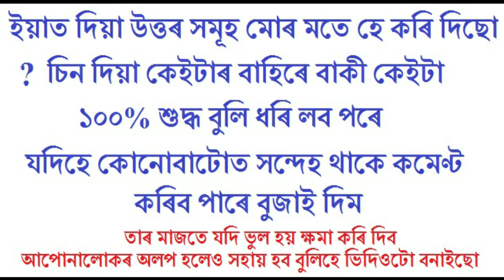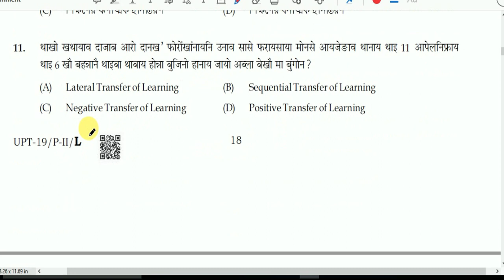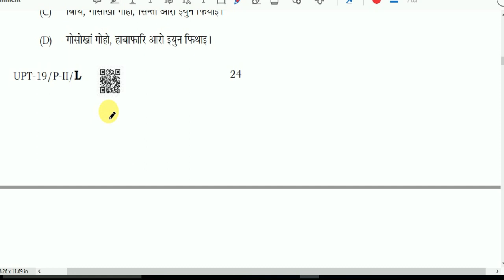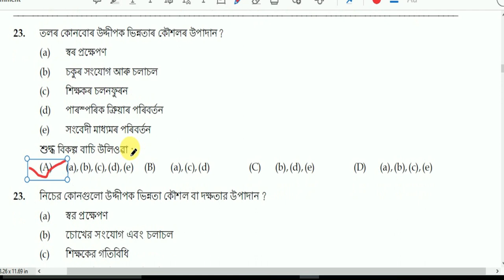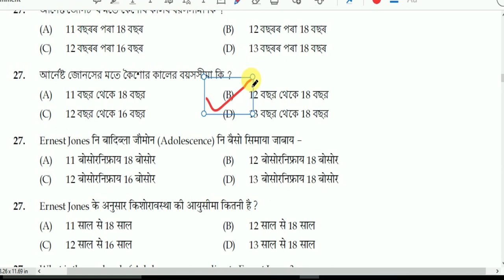ASSAM TET ANSWER KEY/ UP / CDP ভাগটো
ইয়াত দিয়া উত্তৰ সমূহ মোৰ মতে হে দিছো ভুল হলে ক্ষমা কৰিব
2 numberto option A too habo pare